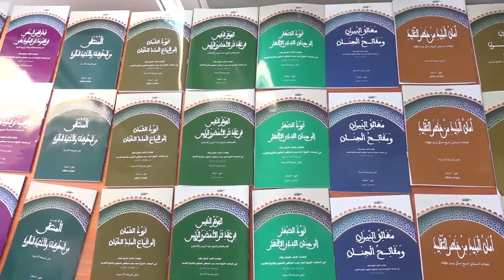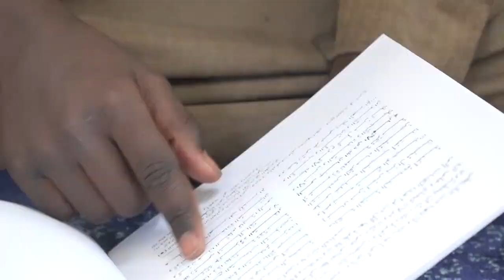Tambali Ndiangoum Majalis si Complexe Cheikh Ahmadoul Khadim université De Touba